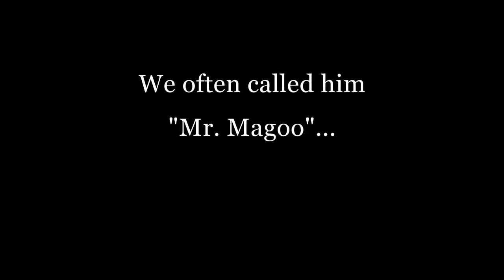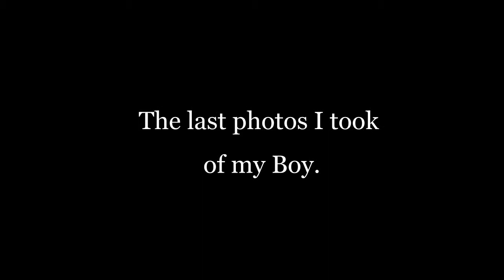BuzzSaw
About a year ago, I was playing with the trial version of a video creation program. Since the purpose of the program was to pictures and music you added and sychronize them into a "show", I needed so photos to make a test video with.

The only photos I had were of my cats, Jordan and Buzzsaw. Mostly Buzz, because once Jordan figured out that that thing I was holding up (my cell phone) wasn't "me" or a treat, taking a good picture of him pretty much went out the window. Buzzy, however, was essentially blind, so anytime I called his name, he'd always look my way--the perfect accidental model.

On October 5th, 2010, Buzzsaw passed away suddenly. The vet told us that, though he was only five years old, his heart was not what it should have been. He simply went to sleep and never woke up.

I wasn't thinking about that when I started making the test video... but it soon became apparent to me that I was, in fact, creating a tribute to a very gentle soul who went away too soon... and whom I still admit to missing almost every day...